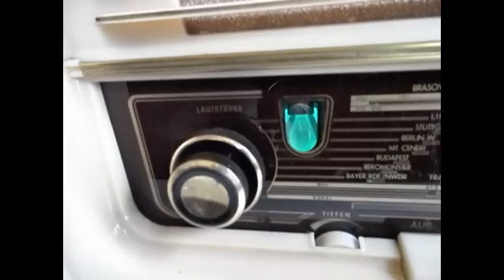TELEFUNKEN GAVOTTE 6